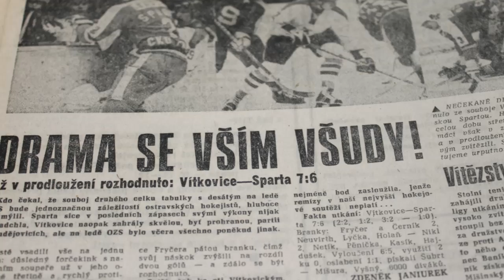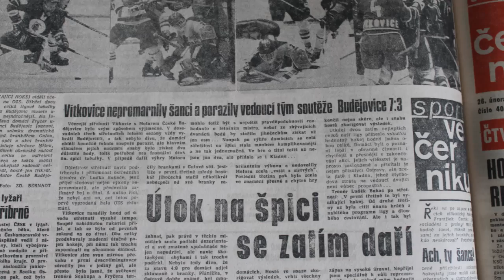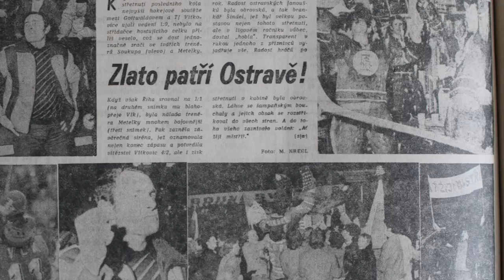TJ VÍTKOVICE - Mistr ČSSR v ledním hokeji 1981 (Vzpomínka ke 35. výročí)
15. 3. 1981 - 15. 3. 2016: 35. výročí zisku 2. mistrovského titulu v historii hokejových Vítkovic
Vzpomínkové video ze sezony 1980/1981 a sestřih rozhodujícího zápasu na ledě Gottwaldova, který rozhodl o triumfu Vítkovic